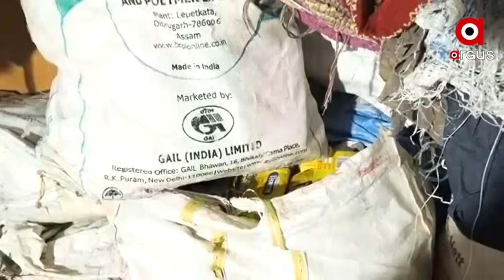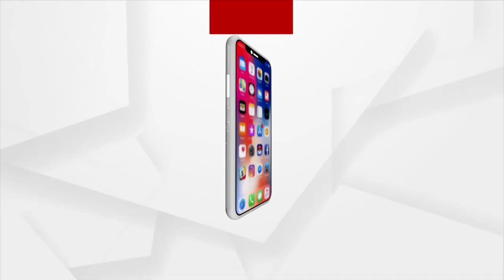ଦୟନୀୟ ଅବସ୍ଥାରେ ବସ୍ତିବାସିନ୍ଦା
କେତେବେଳେ ବର୍ଷାରେ ଉବୁଟୁବୁ ତ । କେତେବେଳେ ପେଟର ଭୋକ । କାହାର କାନ୍ଥ ଭାଙ୍ଗିଯାଇଛି ତ କିଏ ନଡା ପକାଇ ଆଶ୍ରୟ ନେଇଛି । ନବୀନ ବସ୍ତିର ୪ ଦିବ୍ୟାଙ୍ଗ ପରିବାର । ଛାତ ଘର ତ ଦୂରର କଥା ଆଜବେଷ୍ଟ ଖଣ୍ଡେ ନାହିଁ ଏମାନଙ୍କ ଭାଗ୍ୟରେ ।